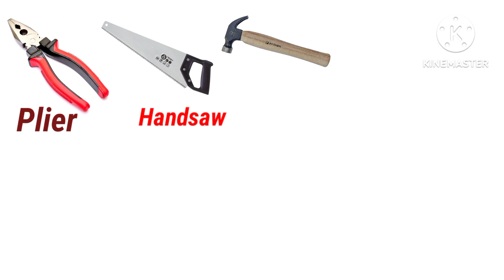Tools Name Vocabulary English to Hindi/ Name of tools/ Tools name of hindi to english.....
Tools Name vocabulary
Hindi to English#YouTube channel#Kids Home School